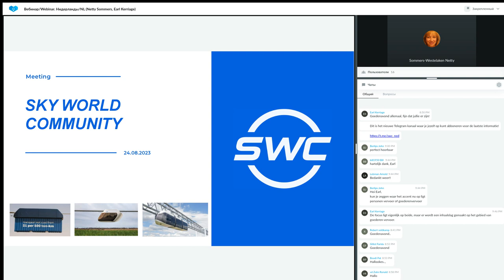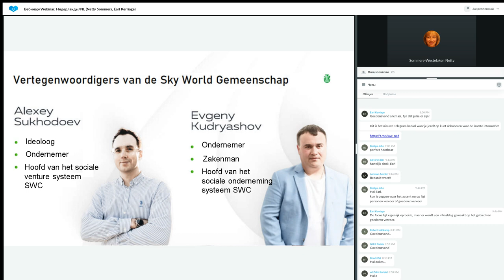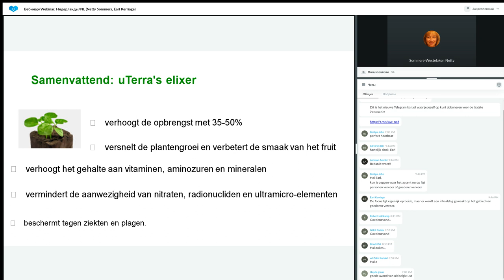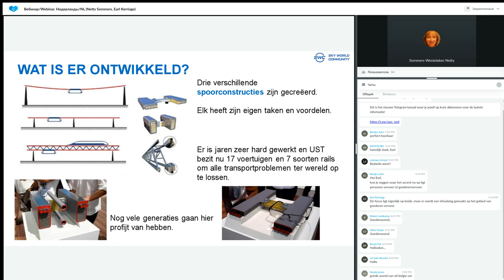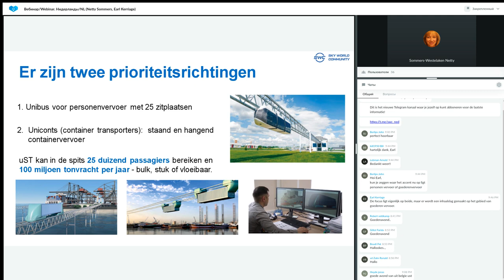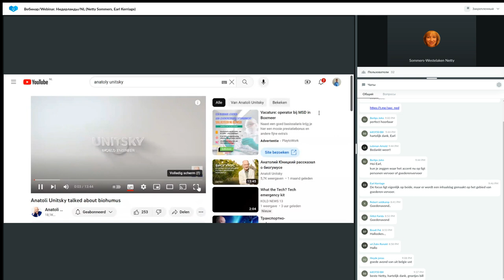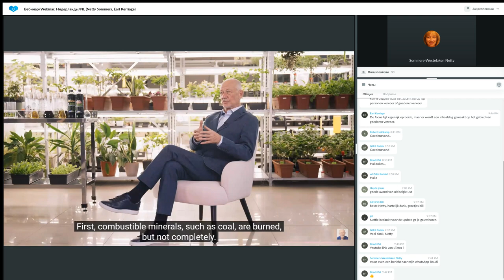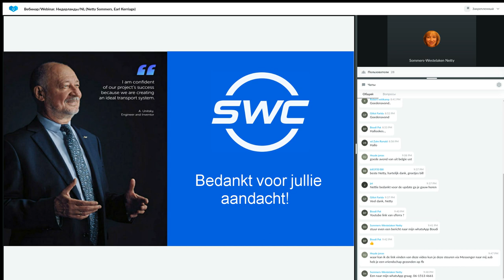Presentatie Technologie van 24.08.2023. Spreker: Netty Sommers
uST ist ein innovativer Elektroverkehr auf einer zweiten Ebene. Er fährt auf hochfesten Seil-Schienen.  Heute bemüht sich das Projekt um Investitionen, mit denen man den globalen Verkehrsmarkt erreicht. Seit 2016 wird der uST-Verkehr in Belarus getestet, ab 2019 in den Vereinigten Arabischen Emiraten.

Der Gründer des Projekts ist Anatoli Unitsky, Ingenieur und Konstrukteur, der seit mehr als 40 Jahren die Technologie des uST-Verkehrs entwickelt.

Wozu investiert man in uST?

❗ Sie können sich dem uST-Projekt auf der Sky World Community-Website anschließen